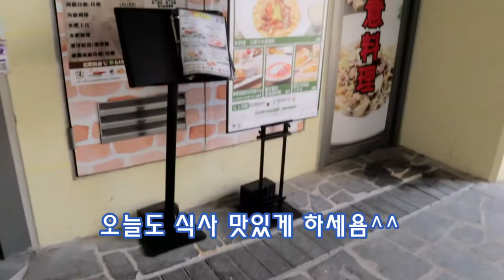[홍콩브이로그] 홍콩 예비 독거 노인의 우아한 아침 식사 먹방 | 홍콩 강실장 | Korean eating show in Hong Kong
홍콩 예비 독거 노인의 우아한 아침 식사 혼자 먹방 | 홍콩 강실장 |  홍콩 먹방 | Korean eating show in Hong Kong

안녕하세요!!!